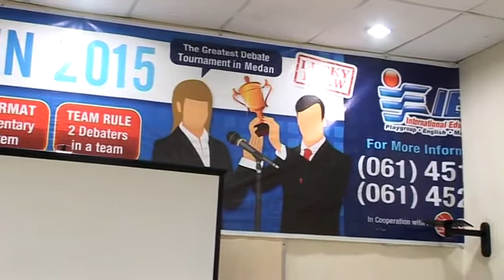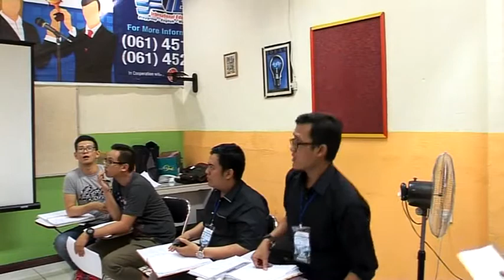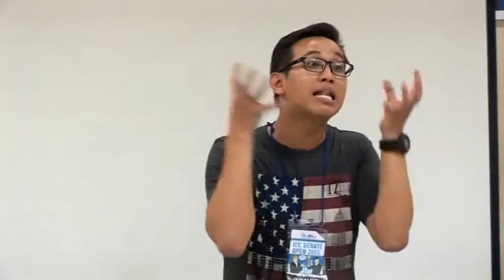IEC Debate Open 2015 Grand Final: THR the rise of the "Third Wave Feminism"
INFOSLIDE: According to convention the “first wave” of feminism was concerned with attaining basic legal and political rights for women. The “second wave” of feminism engaged itself with the ways in which social structures and norms resulted in gender inequality, which all women have a shared obligation to oppose.“Third Wave Feminism” is a loosely defined term which for the purposes of this debate is identified with feminists who argue it is instead up to individual women to decide whether to participate in certain social structures labeled as oppressive by second wave feminism e.g. wearing make up, being employed in the sex industry and seeks to ‘reclaim’ forms of patriarchal oppression e.g. via the attempt to reclaim the words ‘slut’ and "bitch"
MOTION: THR the rise of the "Third Wave Feminism"